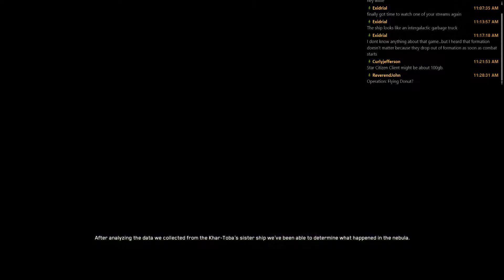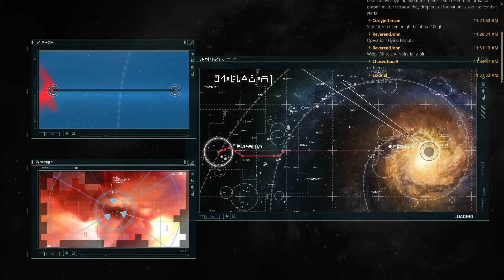Homeworld Remastered - HW1 Pt. 20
The fleet confronts a mysterious ghost ship that has the power to turn capital ships into even bigger idiots. Then it moves on to a ship-melting radiation belt for fun and profit. Following a brief interlude to bail out a pantsed Bentusi mothership, the fleet discovers a ship graveyard -- complete with totally "non-functional" guns and the ultimate salvage corvette.